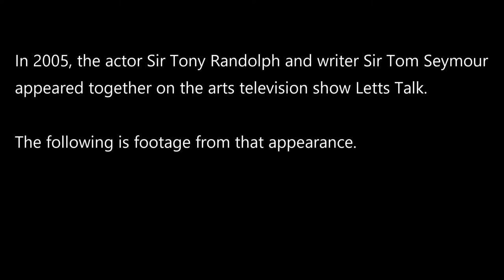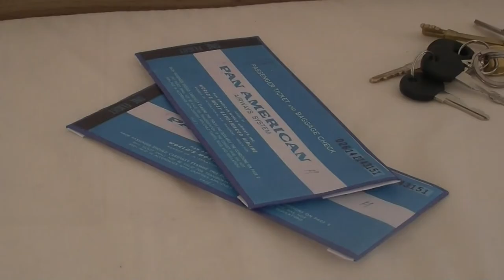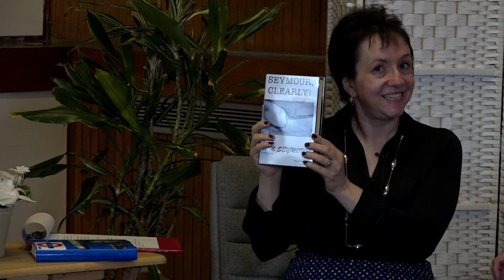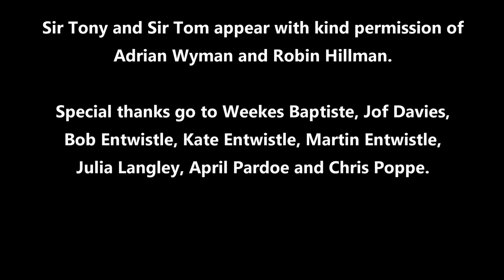Letts Talk / Theatrical Knights prequel by Keith Lipscombe - The Playhouse Theatre Northampton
Theatrical Knights
by Keith Lipscombe

A Playhouse Theatre Northampton Production

October 31 to November 4, 2017

Sir Tony and Sir Tom appear with kind permission of Adrian Wyman and Robin Hillman.

Special thanks go to Weekes Baptiste, Jof Davies, Bob Entwistle, Kate Entwistle, Martin Entwistle, Julia Langley, April Pardoe and Chris Poppe.